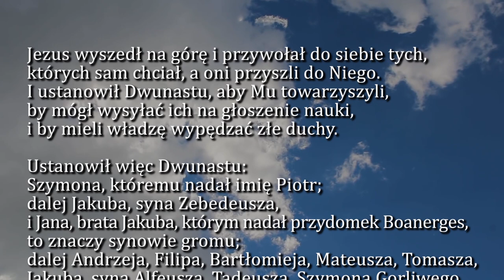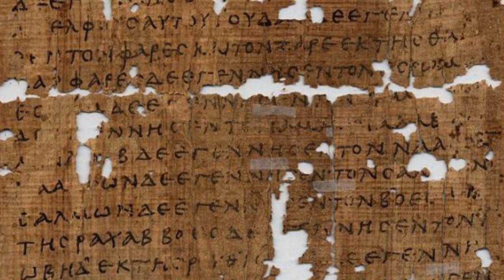Dobra Nowina na dziś | 22 stycznia - św. Wincentego Pallottiego, prezbitera